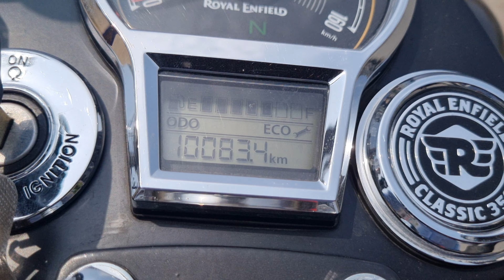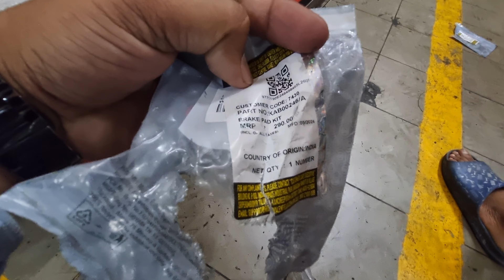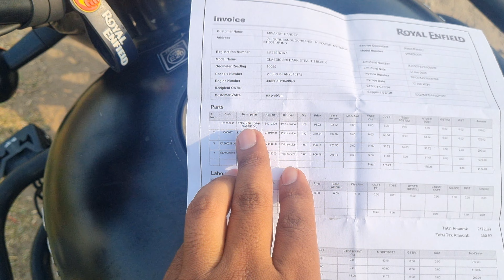Reborn Classic 350 3rd Free Service @mirzapuriUP63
Reborn Classic 350 3rd free service me kya hota hai